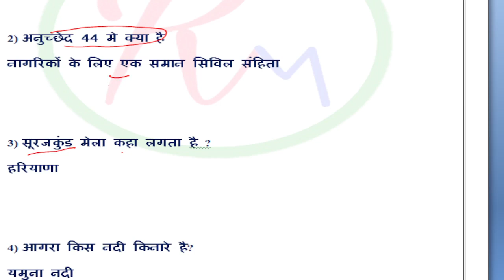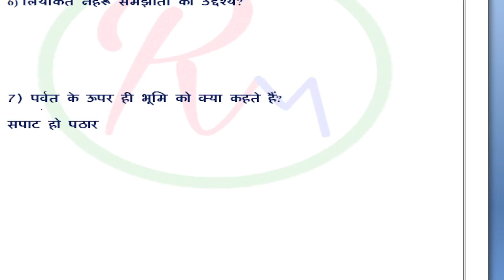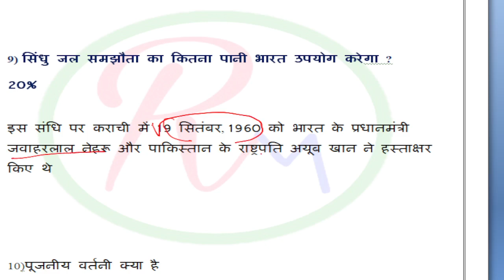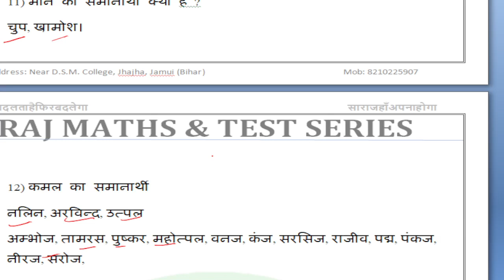SSC GD 15 DECEMBER 3RD SHIFT EXAM ANALYSIS 2021 | 15 DECEMBER 3RD SHIFT SSC GD PAPER ANALYSIS 2021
Hello दोस्तों

मैं Raj आप सभी का आपके अपने channel Rajmaths पर स्वागत करता हूं ।

                   यदि आप आने वाले Exam  RRB  NTPC / GROUP-D , SSC - CGL, MTS, CHSL  के लिए MATHS और REASONING की तैयारीकरना चाहते हो तो यह चैनल आपके लिए है  ।